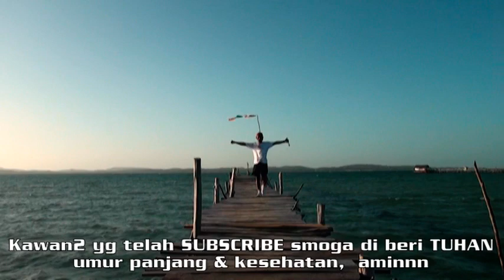Karyawati MUKA KUNING mandi di Pantai MUBUT BATAM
Karyawati Muka Kuning di Batamindo, Batam, satu minggu sgt terasa melelahkan. Karena mereka terus bekerja. Pas begitu ada LIBUR an, maka mereka sangat antusias menyambutnya. Ada yg ke MALL, ada jg yg ke pantai untuk mandi2. Kawan2 mari kita simak yg pergi ke PANTAI ini.